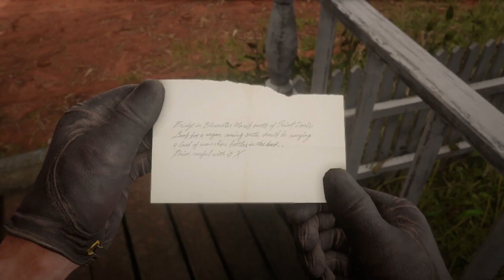Let’s Play Red Dead Redemption II BLIND - Episode 21